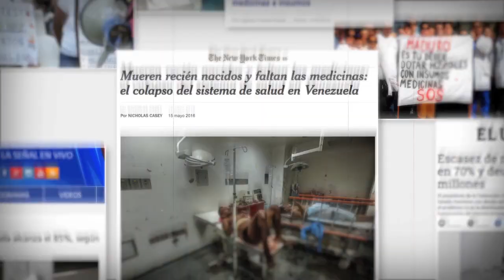¡RESCATEMOS A VENEZUELA DE LA CRISIS DE SALUD!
Con tu colaboración vamos a sacar a nuestro país de la grave situación de salud que viven todos los venezolanos.

Estamos desplegados alredededor del mundo para recolectar insumos médicos que ayuden a los venezolanos que sufren al no poder conseguirlos.

¡CON TU COLABORACIÓN, JUNTOS VAMOS A RESCATAR A VENEZUELA!